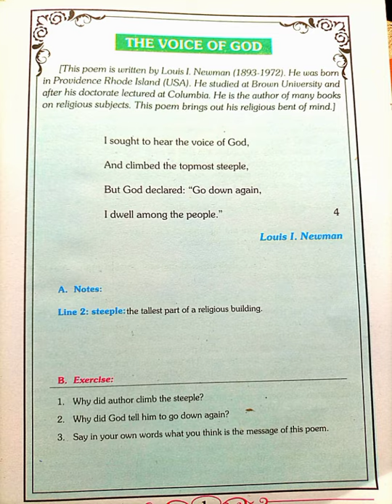English Class- X Poem (The voice of God) Sindh Text book board